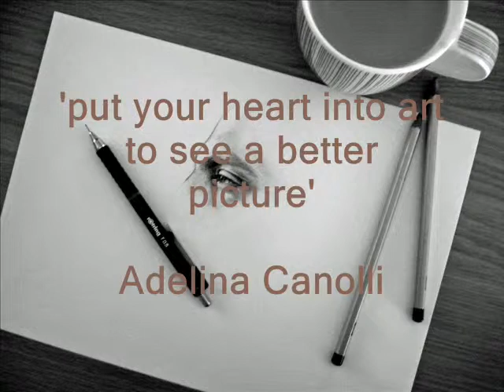Portraits by Adelina Canolli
Portraits/Drawings/Paintings